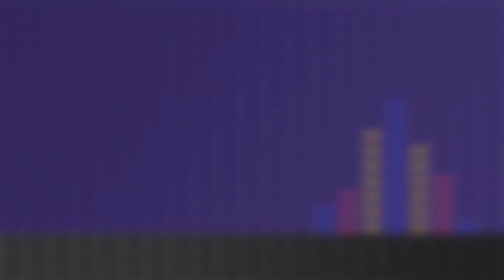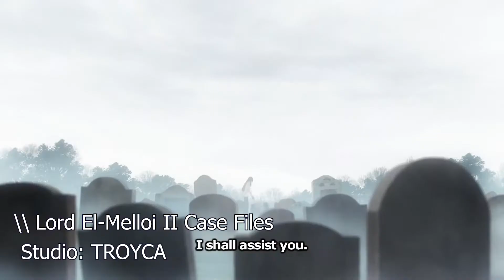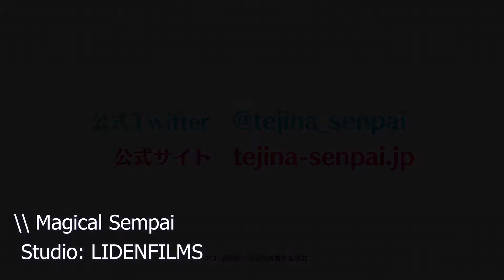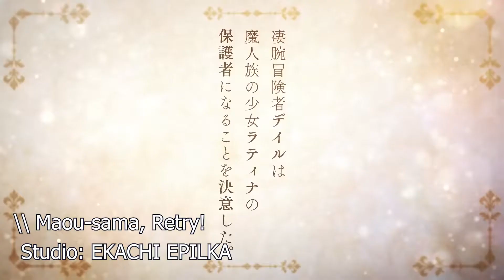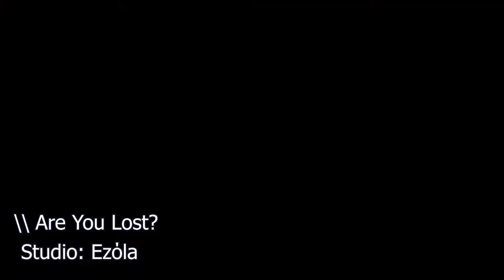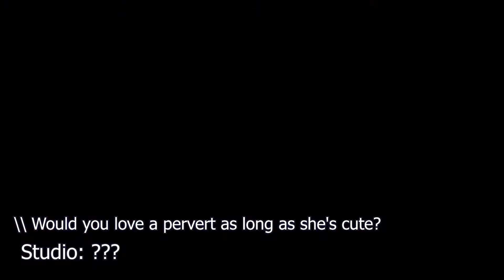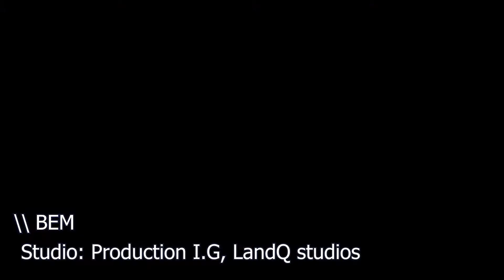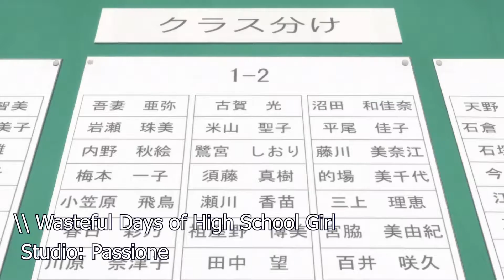Summer Anime 2019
NOTE 1/2: A couple trailers will not be shown in compliance with the rights to the owners. [Dr. Stone, Machikado Mazoku]

NOTE 2/2: We are covering these prior to their release. These are just trailer and synopsis impressions.

There are some REALLY good anime launching this summer.
Join the conversation to hear our thoughts on anime like Vinland Saga, BEM, Cop Craft and more!

Podcast:
Thank you for taking time to see what we'll have to offer.
Love gaming? Want advice about life? Or to talk about the internet? That's the new direction our podcast is moving! You can check out our podcast we've come a long way.